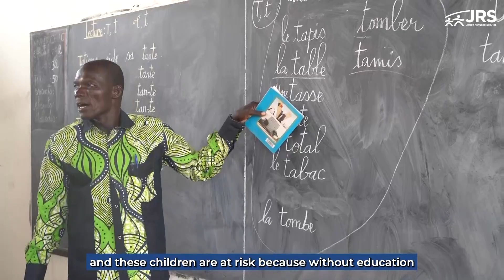PeaceArtisans: Maïmouna is offering displaced children in Lake Chad a future away from violence.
Despite the challenges, Maïmouna firmly believes that education builds social cohesion and can improve people's quality of life.

Maïmouna is one of the Peace Artisans taking concrete actions to create a better future for themselves and their communities. We invite you to be a Peace Artisan too and inspire others to do the same